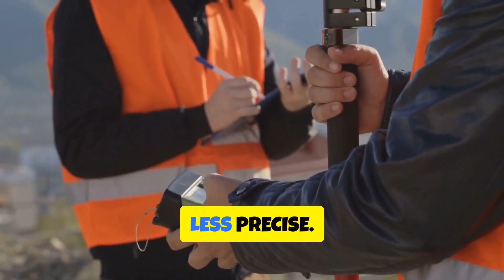Polar Motion: Why Earth's Poles Wander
Discover the fascinating world of Earth's axis wobble! 🌍🔄 In this captivating video, we delve into the phenomenon of polar motion, likening it to a spinning top's dance. Learn how Earth's rotational axis shifts subtly over a few meters each year and unravel the significance of this motion on our planet's systems. From the redistribution of mass due to melting glaciers to the effects of human activities like groundwater depletion, see how these factors contribute to Earth's intricate balance. Explore the vital implications of polar motion for geodetic measurements, sea levels, and even GPS precision.